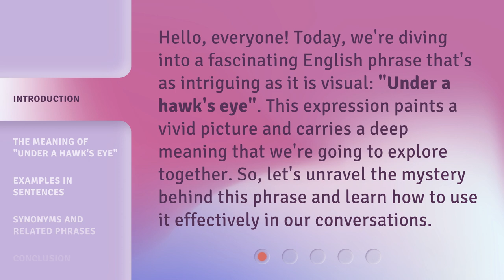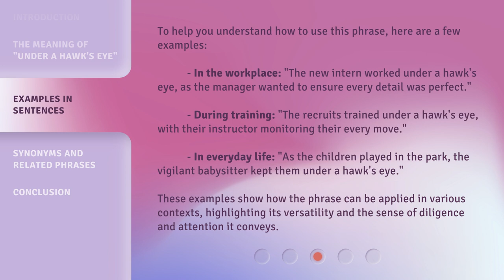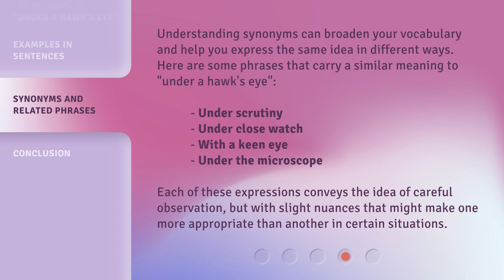Understanding "Under a Hawk's Eye"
Unraveling the Secrets: Under a Hawk's Eye • Discover the hidden depths and intricate details behind the enigmatic masterpiece 'Under a Hawk's Eye' in this captivating video. Dive into the artist's perspective, symbolism, and techniques that make this artwork truly extraordinary.

00:00 • Introduction - Understanding "Under a Hawk's Eye"
00:31 • The Meaning of "Under a Hawk's Eye"
00:56 • Examples in Sentences
01:36 • Synonyms and Related Phrases